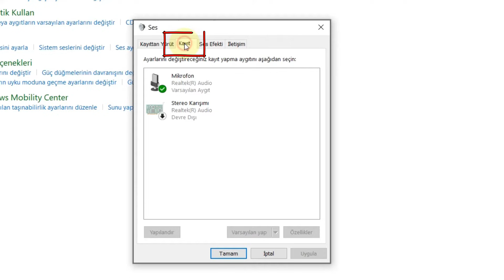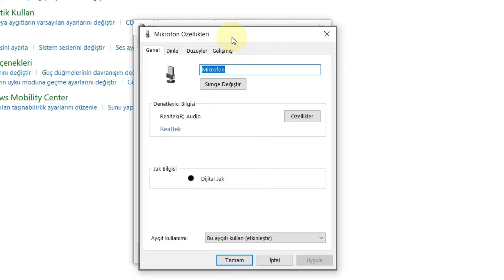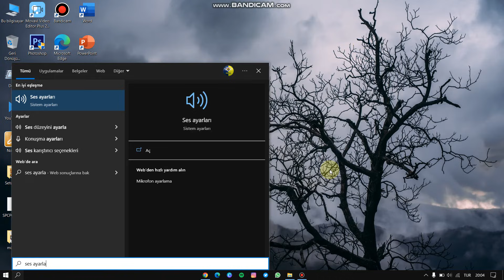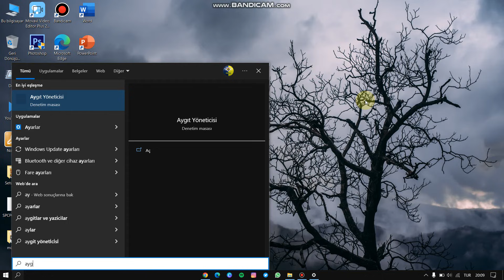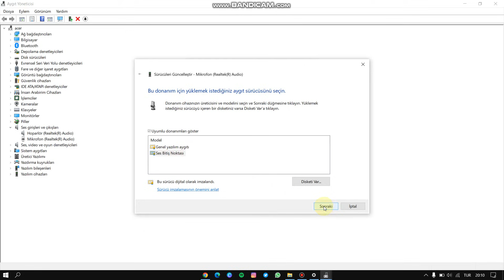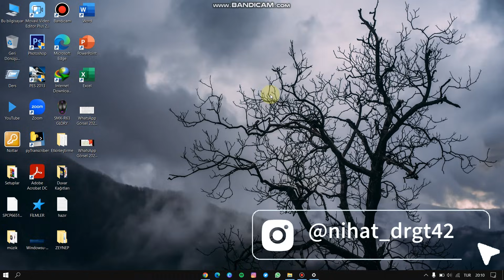Mikrofon Çalışmıyor Sorunu 2024 - Kesin Çözüm Kulaklık Takılı Ama Ses Gelmiyor Windows 7, 8, 10, 11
Instagram: nihat.drgt Merhaba arkadaşlar bu videomuzda sizlere mikrofon çalışmıyor sorununun çözümünü gösterdim iyi seyirler.